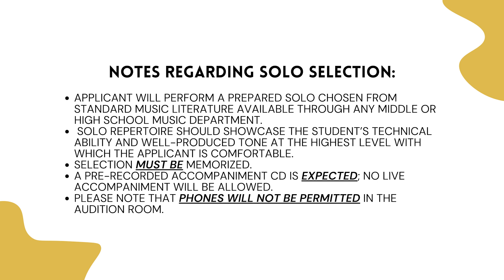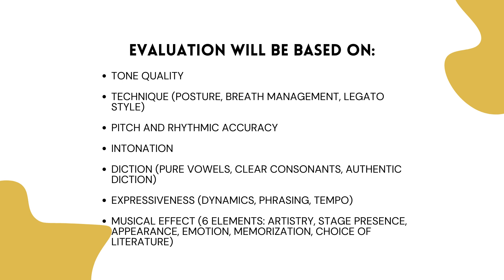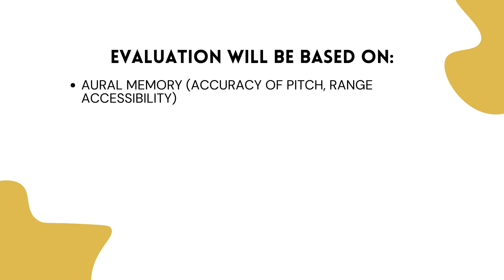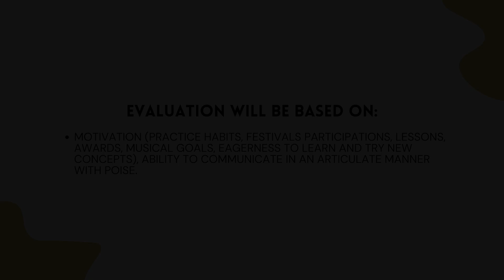Music Vocal Audition Guidelines Vocal 2024-2025